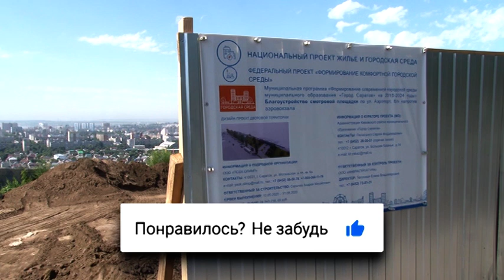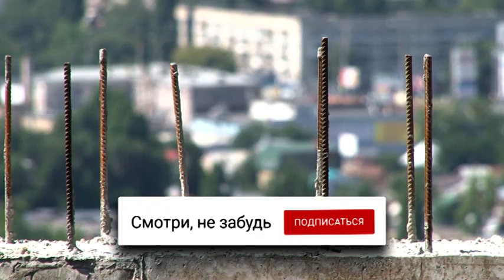Ремонт смотровой площадки | Панорама города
Лежаки из дерева, сирень и вид на город. Так вскоре преобразится смотровая площадка напротив бывшего аэровокзала. Сейчас территорию благоустраивают строители в рамках национального проекта "Жилье и городская среда". Сначала укрепляют склон, чтобы не произошло оползня. Надежда Новикова побывала на месте работ и увидела, как строители возводят стену, на которой все будет держаться.

Благодаря реализации нацпроекта "Жильё и городская среда" в Саратове в этом году отремонтируют 8 дворов и 10 общественных территорий. Среди которых и площадь Кирова, и бульвар по 2-ой Садовой, и смотровые площадки. Вот на этой, что напротив бывшего аэровокзала, раньше была платная стоянка и шиномонтаж, сейчас идут строительные работы.

Андрей Сарычев, начальник отдела предприятия "Олимп": "Сейчас возводим подпорную стену, чтобы избежать оползня, в некоторых местах будем ее увеличивать и насыпать вровень грунт".

Здесь автокран, эскаватор и десяток рабочих. Сейчас на будущей смотровой площадке возводят подпорную стенку и выравнивают территорию.

На благоустройство этой территории потратят 22 миллиона рублей. Здесь высадят каштаны, рябину, сирень. И установят не только скамейки, но и красивые лежаки. Уже 1го сентября саратовцы смогут оценить новую смотровую площадку. В день открытия здесь запланировано праздничное мероприятие.